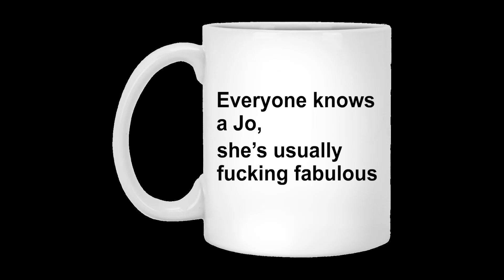Everyone knows a Jo she’s usually f*cking fabulous mug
Everyone knows a Jo’s usually f*cking fabulous mug is the newest mug model from Bucktee’s store.